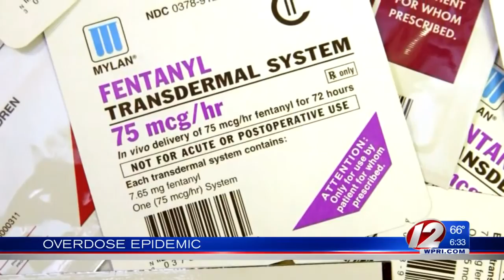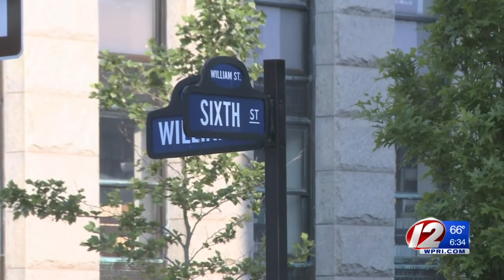Overdose epidemic hitting hard in New Bedford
First responders in New Bedford have been especially busy over the past few days.